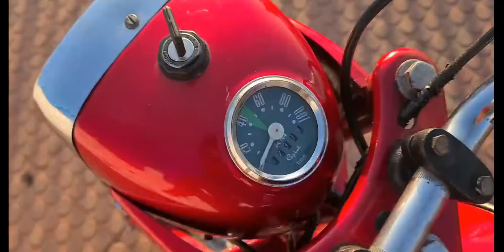Rajdoot Gts 175 | Rajdoot bobby gts 175 . The mini bike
Rajdoot Gts was launched in India in 1972 and then it was featured in the movie Bobby which came out in 1973 most of the people know rajdoot gts 175 as Bobby bike.
It has the same 175 cc single cylinder air cooled engine which was used in rajdoot standard and in rajdoot ranger .